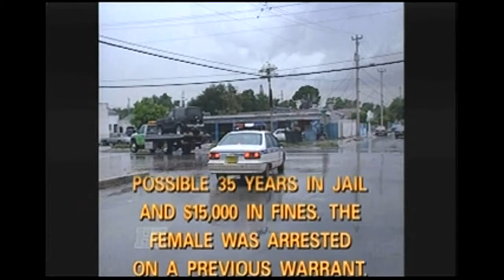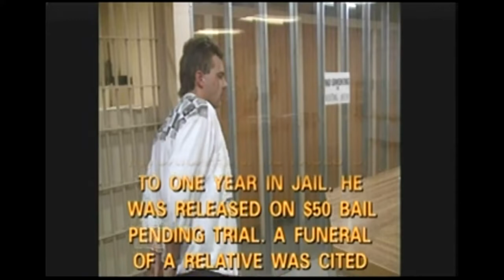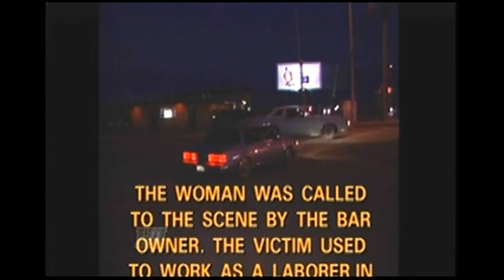Real Stories of The Highway Patrol--Season 3 Episode 50: Cry For Help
Season 3 Timeline:
Monday, September 12th, 1994--Monday, May 22nd, 1995.

Original Airdate: Friday, December 2nd, 1994

Segments:

Cry For Help (Miami, Florida)

Just Crazy Tonight (Holden, West Virginia)

Just A Job (Bakersfield, California)

Re-Enactment:
One Last Time (Phoenix, Arizona)

Episode Safety Tip:
Handgun Storage Etiquette

Ending Credits:
Kansas Highway Patrol--Smoldering Seville

Created by Mark Massari Gary Gannaway and Wayne Lepoff

FINAL ADVISORY: COMMENTS THAT ARE DISRESPECTFUL TOWARDS RACE JOB GENDER ORIENTATION AND HATE COMMENTS TOWARDS LAW ENFORCEMENT GOVERNMENT AUTHORITY AND ALL THINGS HUMANE INVOLVING CRUELTY TO ANIMALS ARE NOT TOLERATED IN ANY WAY SHAPE OR FORM.

SUCH COMMENTS POSTED WILL BE REPORTED AS SPAM AND WILL BE REMOVED WITHOUT HESITATION.

Enjoy the Nostalgia.